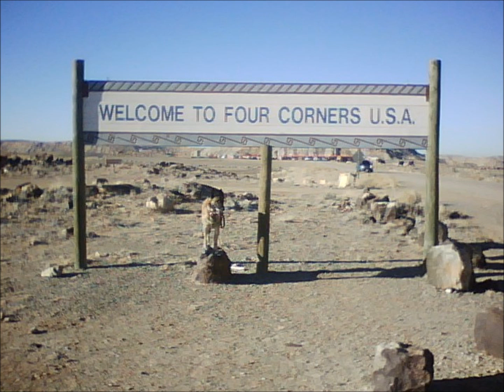Who Let The Dogs Out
This is Porthos' third music video. I made this one after his first one was such a hit and we had requests for more videos. The song is "Who Let the Dogs Out" by Baha Men.

Porthos is a five year old Belgian Malinois, one of the four types of shepherd from Belgian. Malinois are used for police and military work all over the world. They are the only dog the US Secret Service will use, they are the number one drug detection dog in the US, and they are the breed taken into the compound to capture Bin Laden.

Porthos was is a rescue whom I adopted from a local shelter. Please do your research on a dog's breed before you get one and always adopt, don't shop!

We hope you enjoy his video.